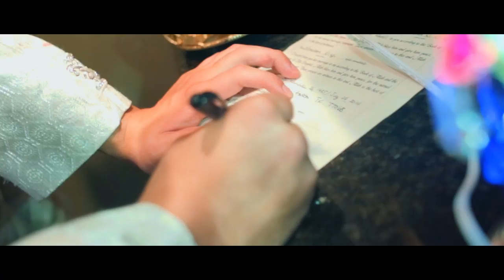Nomaan and Jasmine - Nikah Ceremony Highlights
Let us make your events last forever. Have Universal Media House cover your next event!